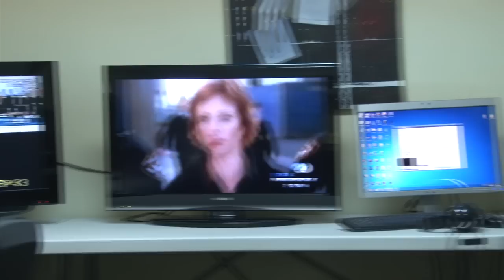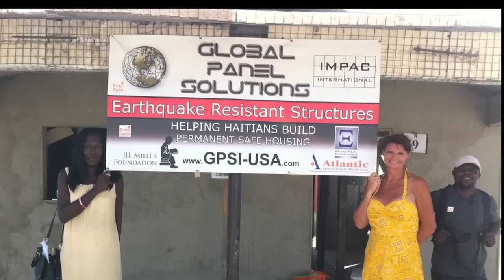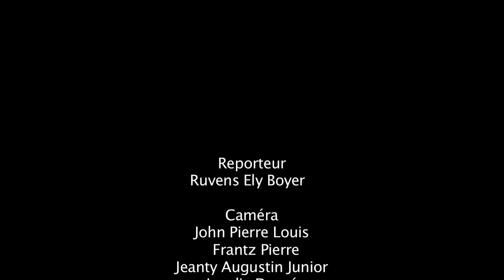Métro Mag Episode 1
La première de Métro Mag, un magazine d'actualité produit par Haiti Reporters avec des reportages sur l'arrestation à Port-au-Prince d'une bienfaitrice Americaine, Lillian Miller; une enquête concernant Minustah; un portrait de la chanteuse Tifane et un concours d'élegance: la mode de la rue.
Diffusé le 1 juillet par Téle Métropole.